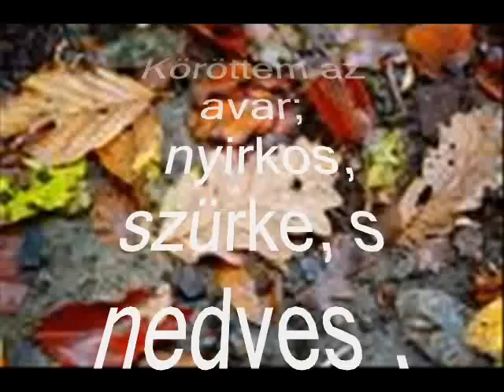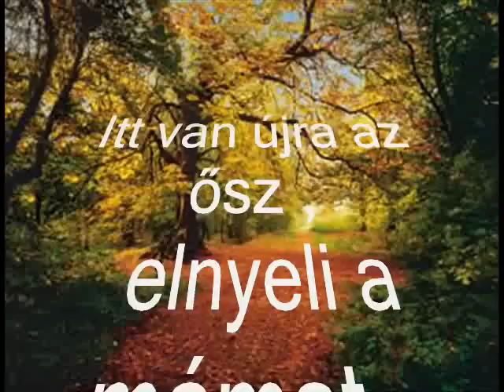Szerelem ősszel - Bukros Zsolt verse